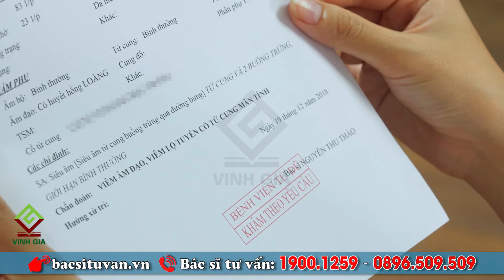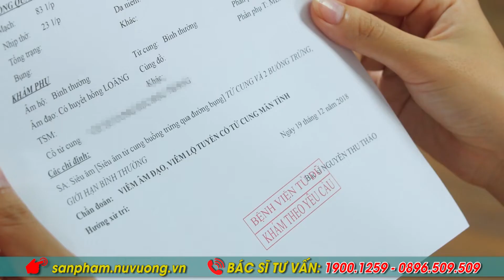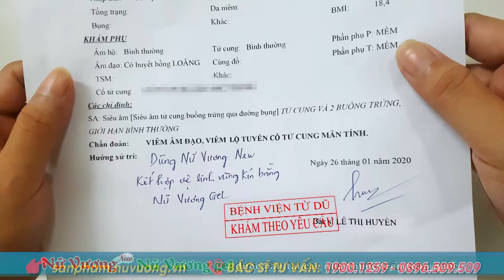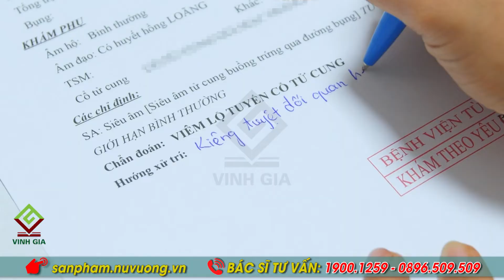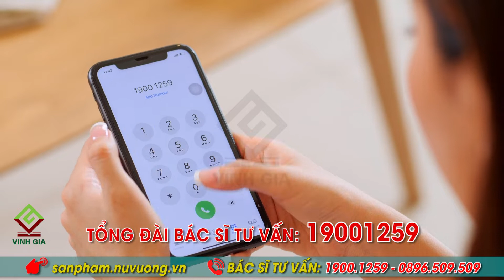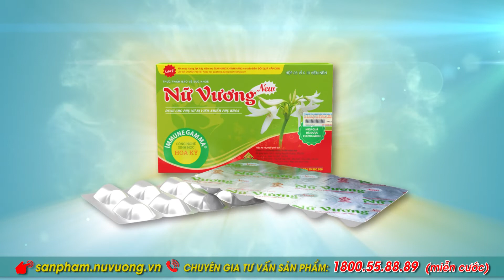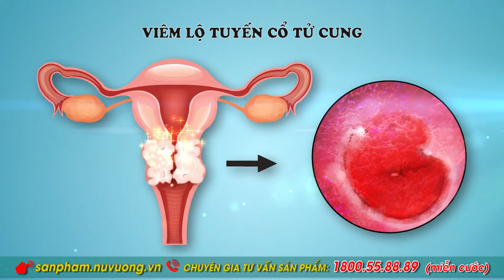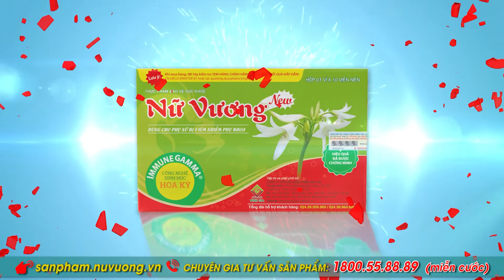viem lo tuyen co tu cung o chi em phu nu